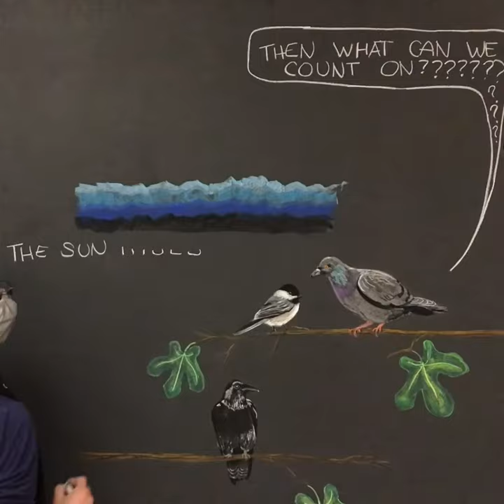Homer and Dee Dee Part 4 (Only This)